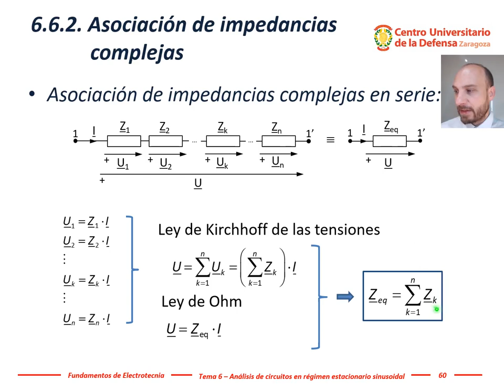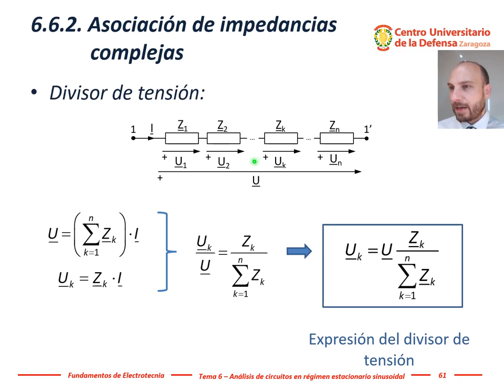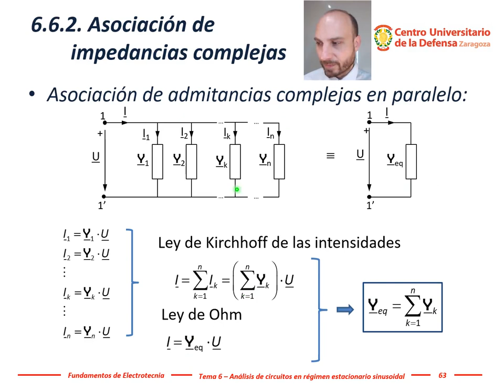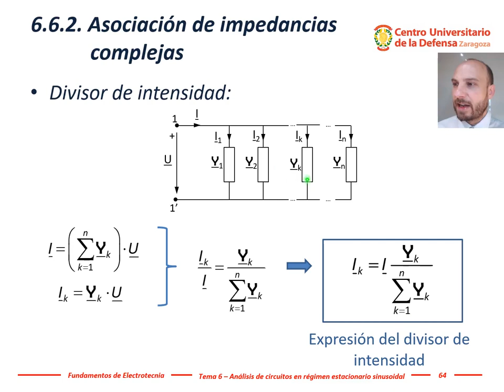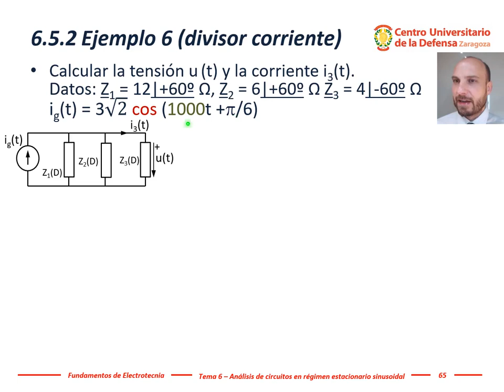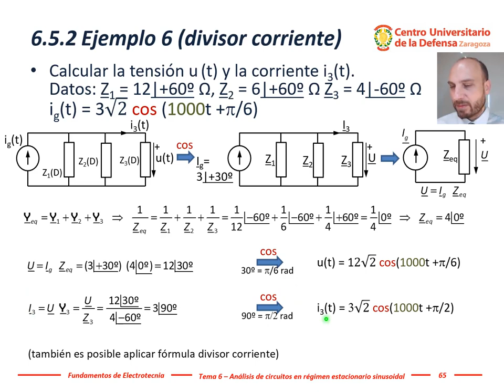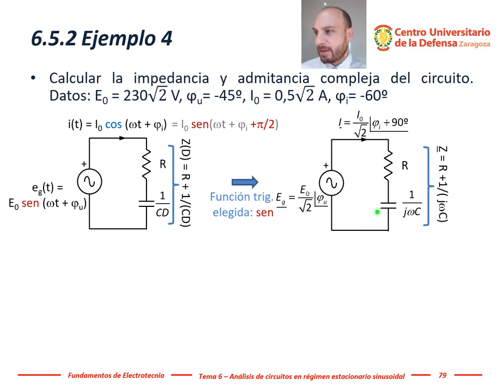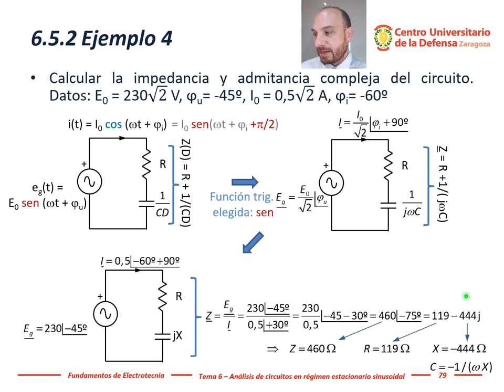Electrotecnia - Tema 6, #11: Asociación en serie y en paralelo de impedancias/admitancias complejas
Las equivalencias de los elementos pasivos (resitencias, bobinas, condensadores...) conectados en serie y paralelo se rigen por las mismas relaciones que vimos en el tema 2, salvo que en régimen estacionario sinusoidal (corriente alterna), las impedancias y admitancias se representan con números complejos. Por tanto, las expresiones matemáticas siguen siendo las mismas, pero ahora los cálculos son con números complejos.

Lo mismo se puede decir del divisor de tensión y del divisor de corriente.